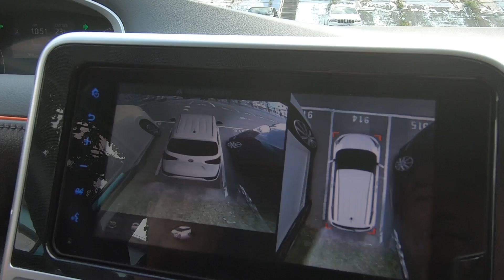【超越車訊】【First Drive】Toyota Sienta 七人座幸福成家 五人座成功立業 兩組人馬試分明